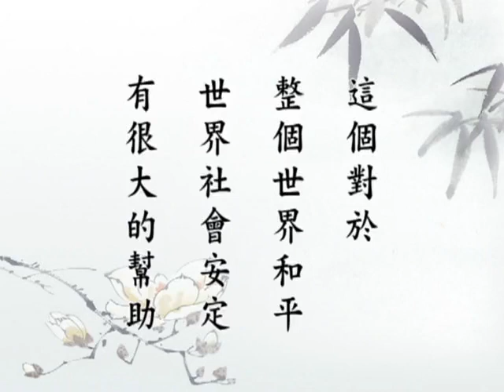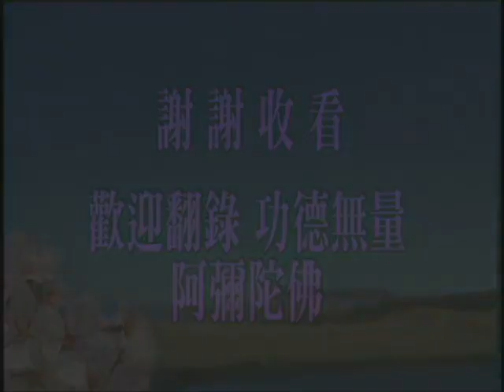《無量壽經》(88/188) 淨 空 法 師 主 講